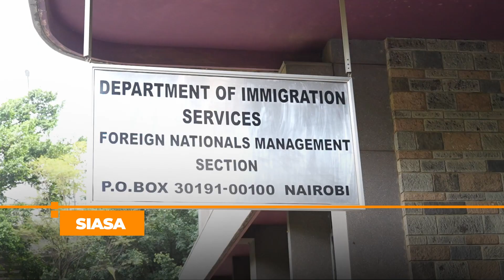Kindiki returns to Nyayo house to monitor passport procedures